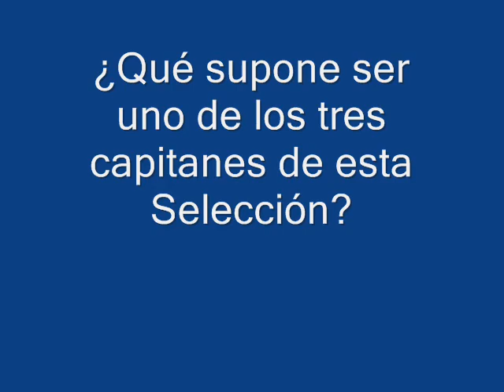Sub-21 en Georgia: entrevista con Marc Bartra